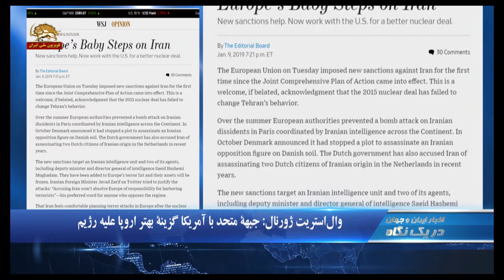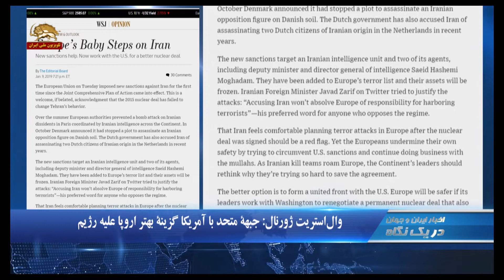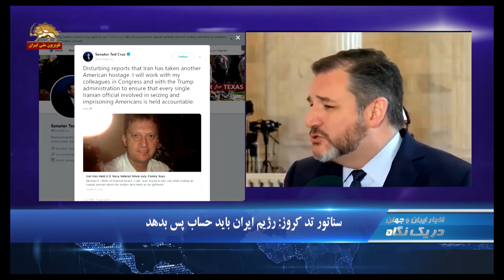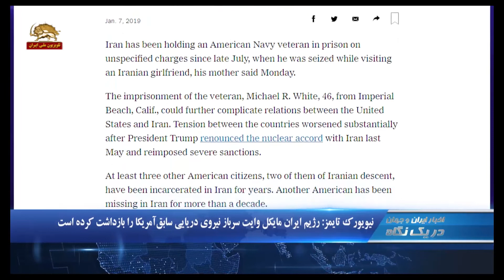وحشت نماینده رژیم ایران در وین از تحریم اتحادیه اروپا - دریک نگاه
۱.مایک پمپئو: دوره سکوت ما در قبال اقدامهای رژیم ایران تمام شد
۲.سناتور تد کروز: رژیم ایران در ازاي گروگانگيري آزاردهنده  باید حساب پس بدهد

مایک پمپئو: دوره سکوت در قبال رژیم ایران تمام شد
وزیر خارجه آمریکا عصر روز پنجشنبه طی سخنانی در دانشگاه  قاهره در مصر گفت: دوره سکوت ما در قبال اقدامات رژیم ایران تمام شد. دولت آمریکا  با اقدامهای بی ثبات کننده رژیم  ایران در منطقه  برخورد خواهد کرد . مایک پمپئو افزود: ما به دوران چشم بستن آگاهانه در قبال اقدامهای رژیم ایران پایان دادیم. ما اعلام کردیم در کنار مردم ایران برای آزادی خواهی ایستاده ایم. آمریکای دوران دونالد ترامپ می گوید آمریکا نباید از آخوندها محافظت کند.

وال‌استریت ژورنال: جبهه متحد با آمريكا گزینة بهتر اروپا عليه رژيم
وال‌استریت ژورنال درباره تحریم یک نهاد اطلاعات آخوندی و دو مأمور آن نوشت:  برای اولین بار بعد از برجام، اتحادیة اروپا تحریم‌های جدیدی را علیه رژیم ایران اعمال کرد. هر چند دیر ولی این اذعان خوبی است كه توافق اتمی سال ۲۰۱۵ نتوانست رفتار تهران را تغییر دهد.
وال استریت ژورنال با اشاره به آزادی عمل  تیمهای آدمکش رژیم ایران در اروپا  افزود: گزینة بهتر تشكیل یك جبهه متحد با آمریكاست. چنانچه رهبران اروپا با واشینگتن برای مذاكره مجدد برای یك توافق اتمی پایدار كه در عین حال به رفتار شرورانه رژیم  ایران در خارج و ادامة توسعة موشك‌های بالستیك آن بپردازد، كار كنند، اروپا جایی امن‌تری خواهد بود.

  وحشت نماینده رژیم در وین از تحریم اتحاديه اروپا
کاظم غریب‌آبادی نماینده دائم رژیم آخوندی  در سازمان‌های بین‌المللی مستقر در وین نسبت به تحریم یک نهاد اطلاعات آخوندی و دو مأمور آن که در اقدامات تروریستی علیه سازمان در فرانسه دست داشتند، سوز و گداز کرد. وی گفت:‌ « در حالی که اروپا بهشت امنی برای میزبانی از (مجاهدین) شده است که هزاران غیرنظامی را ترور کرده‌اند، انتقاد از ایران و تحریم ایرانی‌ها، یک اقدام کاملا غیرقابل قبول و انحرافی در مسئولیت خود است.»

تجمع اعتراضي غارت شدگان پديده در مقابل مترو جهاد در تهران
غارت شدگان پديده صبح  روز پنجشنبه با تجمع در مقابل ايستگاه مترو در ميدان جهاد  در تهران   به غارت دارايي هايشان اعتراض كردند.
تجمع كنندگان پلاكاردهايي در دست داشتند که روي آنها نوشته شده بود: پول پدیده کجاست تو جیب دولتی هاست  و پدیده را بفروشید پول ما را پس بدید

سناتور تد کروز: رژیم ایران باید حساب پس بدهد
سناتور تدکروز از اعضای برجسته سنای آمریکا در ارتباط با دستگیری یک آمریکایی در ایران گفت:‌ خبر به گروگان گرفتن یک آمریکایی دیگر توسط رژیم ایران آزاردهنده است. من با همکارانم در کنگره و با دولت دونالد ترامپ کار می کنم تا مطمئن شوم تک به تک مقامهای رژیم ایران که در بازداشت و زندانی کردن آمریکاییها دست داشته اند مورد حسابرسی قرار بگیرد.
نیویورک تایمز نوشت: رژیم ایران مایکل وایت سرباز نیروی دریایی سابق آمریکا را از ماه ژوییه که با خانواده اش در یران دیدار داشته بازداشت کرده است.